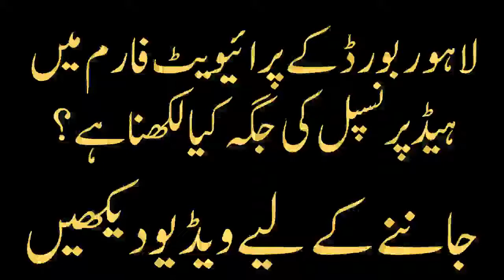What is to be written in place of Head Principal in the private form of Lahore Board